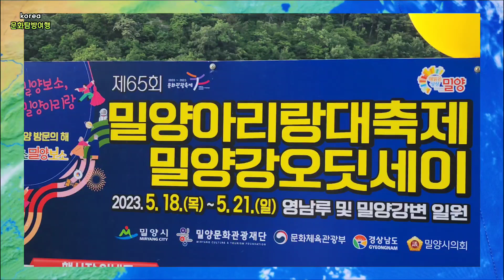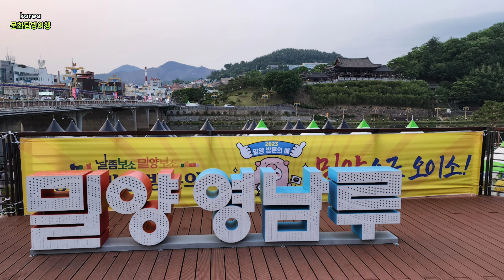폐막식2023제65회 밀양아리랑대축제.밀양강오딧세이/박지은소프라노/박일호밀양시장